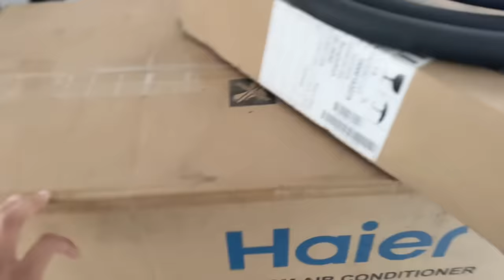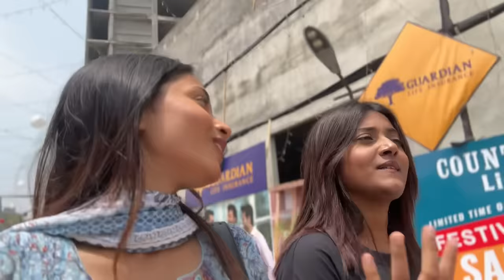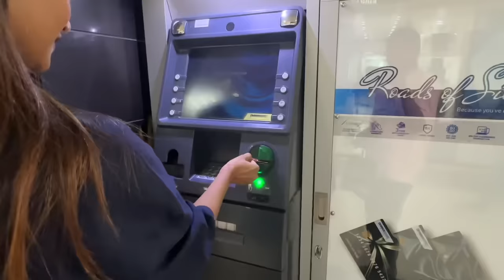Late eid shopping || influencer life fact🥲💔|| Tahmina chowdhury prity || Tahrina chowdhury lity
Hello guys assalamulikum im prity🖤

 Catch us by our social account 🫶🏻
My and lity social account ♡